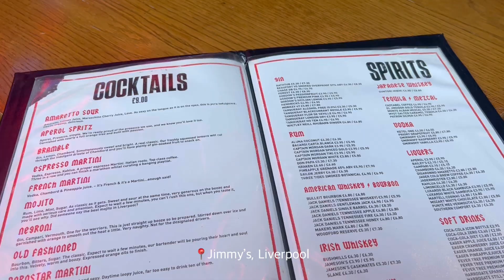get my portfolio pictures with me